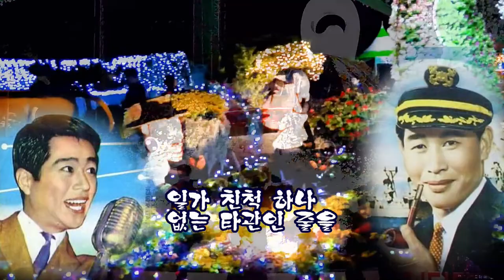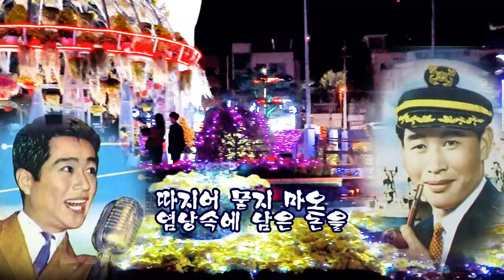울고싶은 인생선(1970) /노래 백야성/추억의 LP레코드판/영상김감독